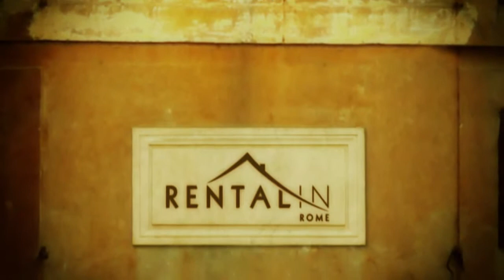Saint Peter Angels Apartment